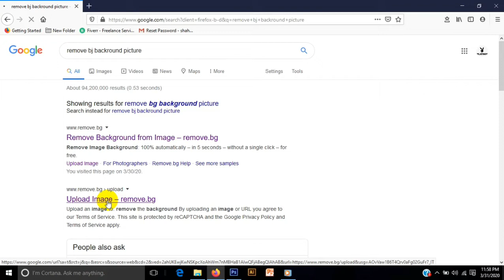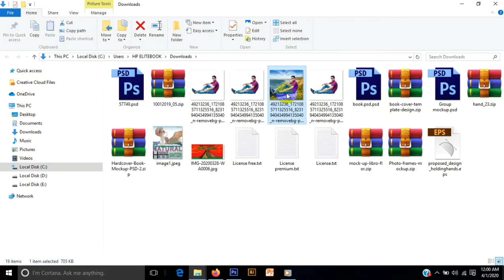How to Remove Background From Any Photo without any software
How to Remove Background From any photo without any software, It's just Eazy method to remove background,
cute and funny designs by
1. @alekxadesign
2. @luma_llama
3. @catalystvibes